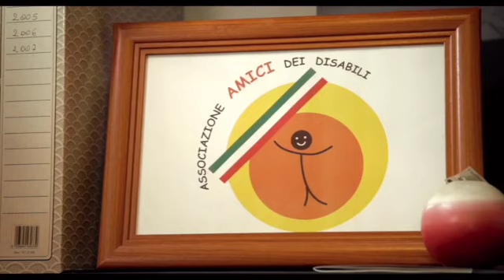GABRIELE ARENA - n. 6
L' attore Gabriele Arena ospite a n.6
l' ultimo appuntamento dell'Esposizione Catania Cinema,  l' Evento Cult del 2023/24  dedicato agli addetti ai lavori. Caatanesi e Siciliani.
5 Maggio 2024

una produzione
Aquarara Produzioni